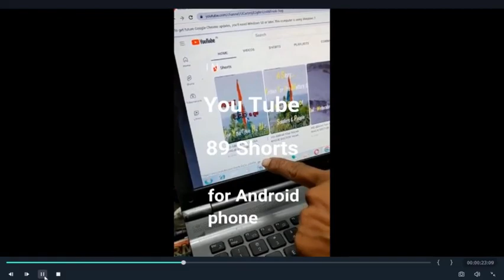HAPPY NEW YEAR 2023